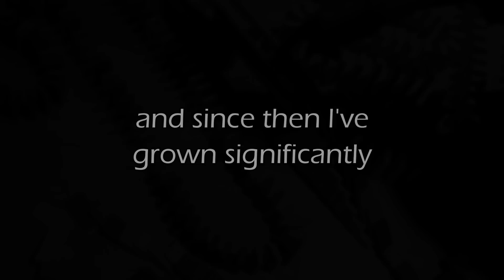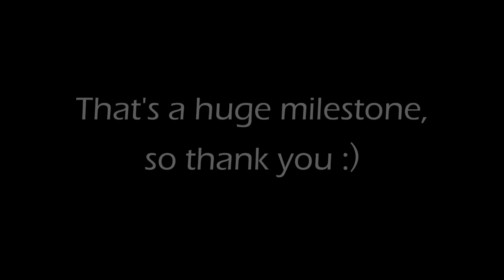20,000 Dominoes - 20,000 Subscribers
To celebrate 20,000 subscribers I set up a new personal record of 20,000 dominoes in my garage. (Which was very filthy by the way...) This setup took around 25+ hours to build, spread over 1.5 weeks. Everything here was built completely on the spot except for the "20K SUBS" field. I'm so happy everything fell flawlessly without any breaks!! Huge success and a new personal record for the most dominoes set up/knocked down :D. Couldn't have made it this far without you!

"Ice" by Dj Toussels